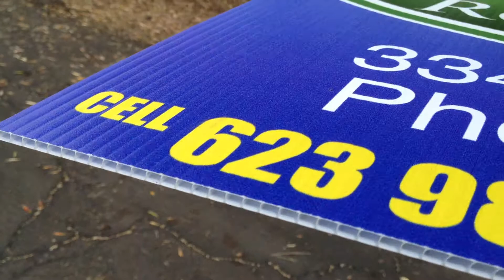Chick-Fil-A - Sylvia M. Sprenger - Quote - 04-10-12 Tuesday